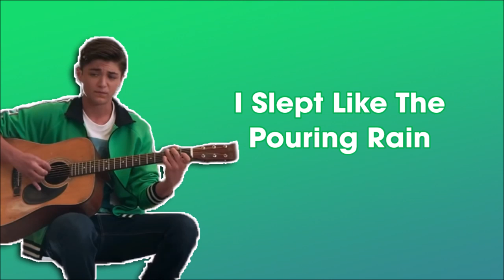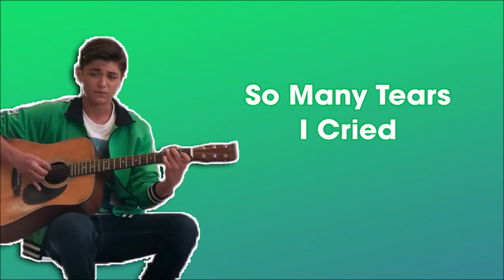Jonah Beck "I Cried" Karaoke | Andi Mack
I made this on Gargageband. If you use, please credit me/link this video.